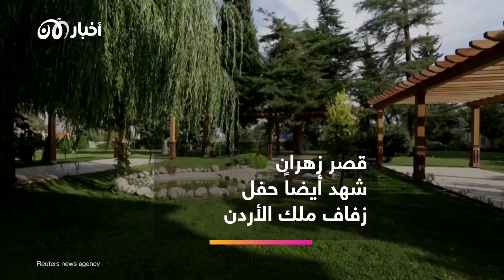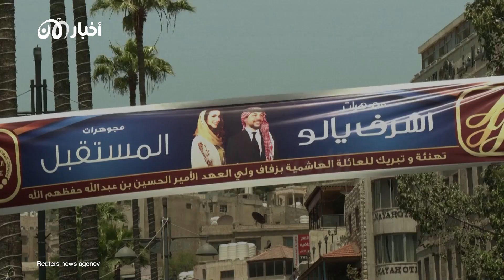الأردن يحتفل بمراسم زفاف ولي العهد الأمير الحسين